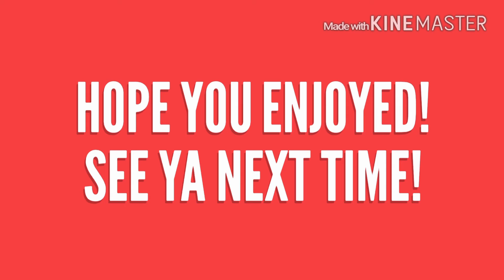Vlog #10 winterjam 2016 Indianapolis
This was a really fun night, here are all the people that sang in order...

-We are messengers
-Stars Go Dim
-Tadashi
-KB
-Lauren Dingle
-Sidewalk prophets
-Red
-Mathew West
-Crowder
-For King and Country